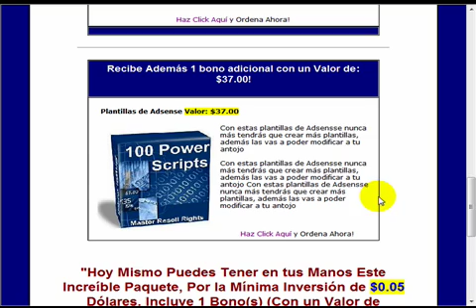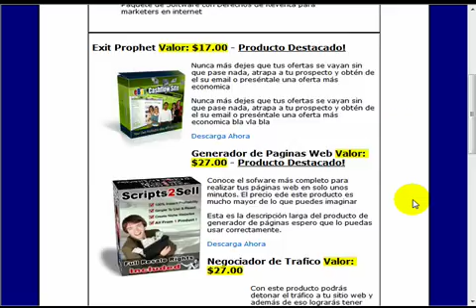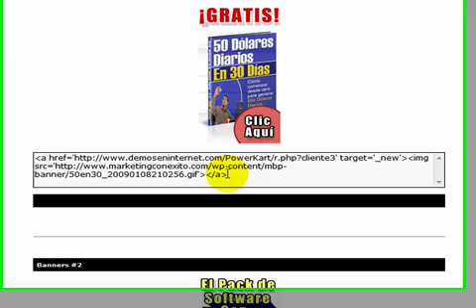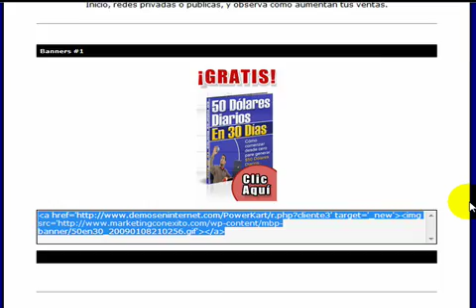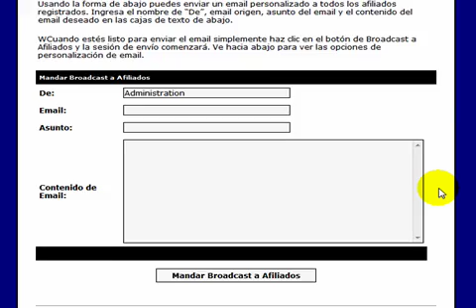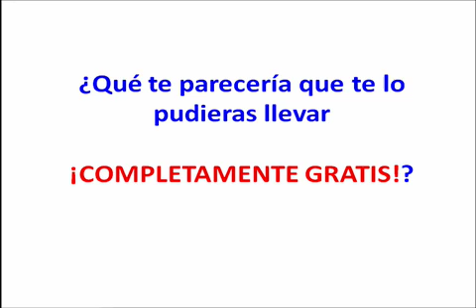El Sistema Más Completo para Automatizar tu Negocio en Internet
Descubre el sistema que te administra totalmente todo el proceso de venta de tus productos o servicios en Internet, desde la creación de la página de ventas, el control de tus clientes y afiliafos, control de tus descargas, control de tus herramientas promocionales y mucho más.